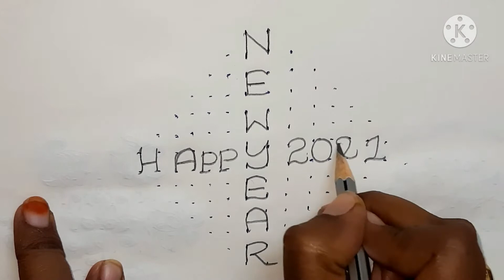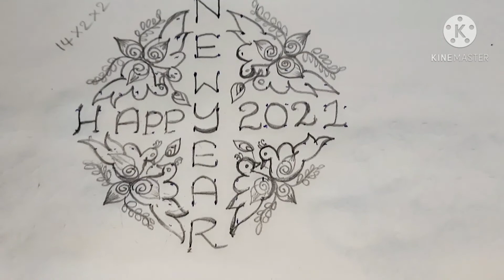New Year Rangoli Designs #8 | Free Hand Designs | 2021 Dots Designs |Sankranti Chukkala Muggulu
( BUTTERFLY WET GRINDER)
( PREETHI MIXER GRINDER)
( PANASONIC RICE COOKER)
( SAMSUNG REFRIGERATOR)
MY ENTERTAINMENT GADGETS:
My Simple Gear
(SAMSUNG GALAXY M31 128GB,6GB)
JO HOMES
I upload videos about Home organisations Ideas,Cooking & trying delicious recipes,Saree & Dress Hand Work ideas,Stitching Ideas,rangoli designs ideas,Online Products Unboxing, Traveling Videos and more.